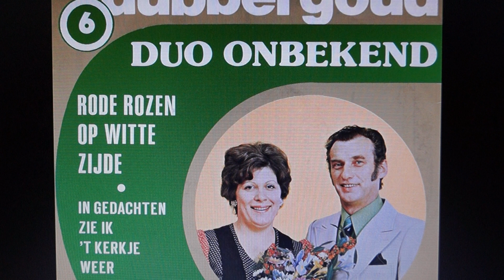Duo Onbekend met rode rozen op witte zijde